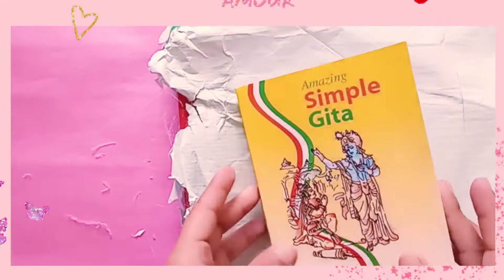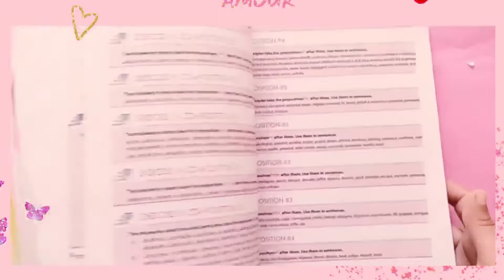Amazon book unboxing Geeta // Grammar English language / Hindi